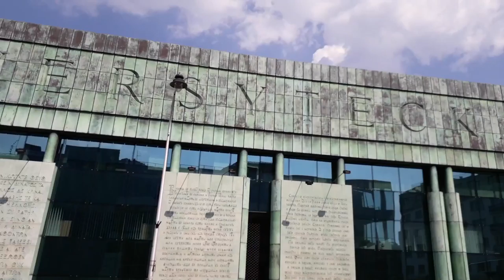CIEKAWE KOMENTARZE W RADIU CONCHITA EXTRA///DEUTERONOMIUM EDUCATION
KOMENTARZE DO SŁUCHANIA MAKRYNA MIECZYSŁAWSKA JECHAŁA PEWNIE DO SAMEGO RZYMU NA DOBRYM WOZIE. ,NIESIONA PRZEZ BARDZO WIELU MURZYNÓW DIABŁA//-CZY MAKRYNA JECHAŁA DO PAPIEŻA Z MISJA JAKĄŚ,CZY GŁOSIŁA PO DRODZE DO RZYMO--ŁACINY PRAWDĘ Z PISMA ŚWIĘTEGO BIBLII?Z PEWNOŚCIĄ,-NIE!EDUKACJA W RADIU CONCHITA EXTRA,TO COŚ BARDZO ZNANEGO,ŻE LUDZIE WIEDZĄ IŻ KAŻDY NAUCZYCIEL .TEŻ NAWET MUSI SIĘ DOKSZTAŁCAĆ!/CHCIAŁ,CZY,-NIE,TO I TAK DOŚWIADCZENIE CZYNI MISTRZA!NAWET,GDY NAUCZYSZ SIĘ KILKU JĘZYKÓW OBCYCH DOBRZE JEST,ABYŚ DALEJ UCZYŁ TEŻ KOGOŚ INNEGO,ABY SIĘ ZAPRAWIĆ W BOJU!//PIERWSI CHRZEŚCIJANIE,GDY SZLI GŁOSIĆ DWÓJKAMI,BO JEZUS 72-U WYSŁAŁ PO DWU,ABY SZLI OD DRZWI DO DRZWI//-WTEDY OWI CHRZEŚCIJANIE ZAPRAWIALI SIĘ W BOJU O WIARĘ!!!//SZATAN NIE ŚPI I PRAKTYCZNIE DIABEŁ ZAWSZE DZIAŁA,ŻE CIĘŻKO BARDZO BYŁO UTRZYMAĆ SIĘ PIERWSZYM CHRZEŚCIJANOM W WIERZE ZE WZGLĘDU NA PRZEŚLADOWANIA CHOĆBY//-NATOMIAST ŻYDOM TEŻ BYŁO W OGÓLE NAWET I PRAWDĘ POZNAĆ O CHRYSTUSIE,GDY SAMI SOBIE NABRUŹDZILI I CHRYSTUS BYŁ NOWOŚCIĄ DLA NICH,CHOĆ NIE MUSIAŁ JEZUS CHRYSTUS BYĆ NOWOŚCIĄ ZE WZGLĘDU NA 312 PROROCTW,KTÓRE SIĘ NA NIM SPEŁNIAŁY!/-BADAJCIE PISMA,CZY TAK SIĘ RZECZY MAJĄ,-BIBLIA!!!//GŁOSILI WIĘC ZE WZGLĘDU NA WYDANIE ŚWIADECTWA O CHRYSTUSIE I SAMI SIĘ W WIERZE WZMACNIALI//APOSTOŁ PAWEŁ ZABRAŁ DO GŁOSZENIA NAWET MŁODEGO TYMOTEUSZA/-DOBRZE ZROBIŁ!!!//WIEDZA Z PISM WZRASTAŁA/-WIARA TEŻ WZRASTAŁA//-TAK WSPANIALE WYKSZTAŁCENI ŚWIADKOWIE JEZUSA CHRYSTUSA/-ŚWIADKOWIE JAHWE/-ŚWIADKOWIE BOŻY NIE POTRZEBOWALI W KONSEKWENCJI WZRASTANIA W WIERZE UPEWNIENIA W POSTACI CUDÓW DLA POPARCIA,ŻE SA NA DOBREJ DRODZE,BO DUCH JAHWE I TA CIĄGLE ICH WSPIERAŁ W DZIAŁALNOŚCI GŁOSZENIA EWANGELII O CHRYSTUSIE CO DO NADCHODZĄCEGO KRÓLESTWA JEGO!!!PSALM 110 MÓWI PROROCZO WŁAŚNIE,ŻE JAHWE DAŁ MU PANOWANIE I WŁADZĘ NAD ZIEMIĄ/ CZY CHCESZ TERAZ PRZYŁĄCZYĆ SIĘ DO ZBORU,KTÓRY GŁOSI,AŻ DO SAMIUTKIEGO KOŃCA TEGO ZŁEGO SYSTEMU RZECZY?,-ZAPRASZAM/-ZAPRASZAMY PAŃSTWA BARDZO SERDECZNIE SIĘ PRZEKONAĆ,ŻE W ISTOCIE SKORO BIBLIA JEST SPÓJNA LOGICZNIE,TO NIE MA INNEJ DROGI ZBAWIENIA,JAK TA,DROGA BOŻA DROGA:NIE W LEWO,NI W PRAWO NIE ZBACZAJ JUŻ Z NIEJ!!!/CZASEM TRZEBA PRZEJŚĆ PRYSZNIC OŻYWCZYCH WÓD PŁYNĄCYCH ZE SŁOWA BOŻEGO:HEJ PRAGNĄCY,PRZYJDŹCIE TU,-WODĘ ŻYCIA DARMO PIĆ. !/-ZAPRASZAMY!!/-JESZCZE NIGDY NIE BYŁO TAK DOBRZE ,JAK TERAZ W XXI WIEKU,ŻE PRAWDY BIBLIJNE MOŻNA POZNAWAĆ W INTERNECIE,A POTEM MOŻNA PRZEKAZYWAĆ DALEJ JAKO ŚWIADKOWIE POWTARZAJĄC RANO,W POŁUDNIE,WIECZOREM,CZY NAWET IW NOCY!